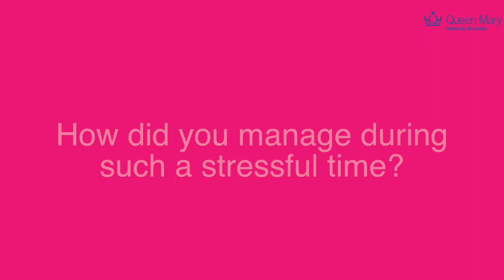Breast cancer case study: Marjorie